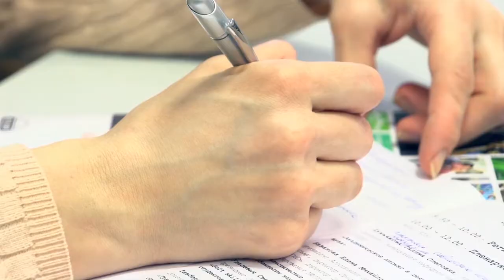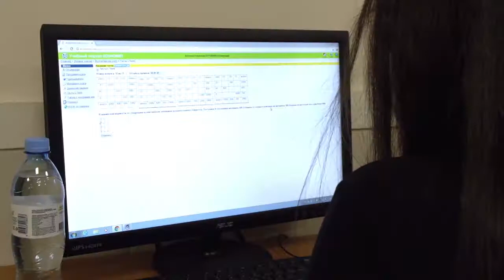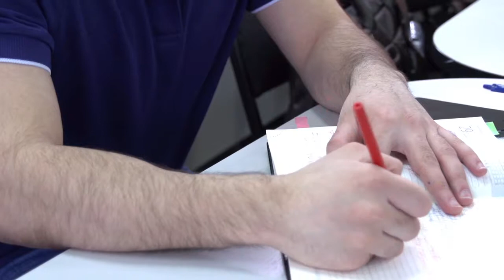History of International Relations and Foreign Policy in RUDN UNIVERSITY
A great number of various postgraduate programmes was developed in RUDN, related to such fields of study as the international activities, the international relations, the foreign policy. They study the history of international relations and foreign policy, the regularities and features of the development of the modern system of international relations, the main priorities of foreign policy of various countries, including Russia, the activities of various international intergovernmental and non-governmental organizations, associations, socio-political movements, military blocs.